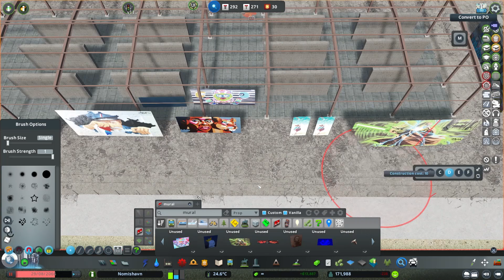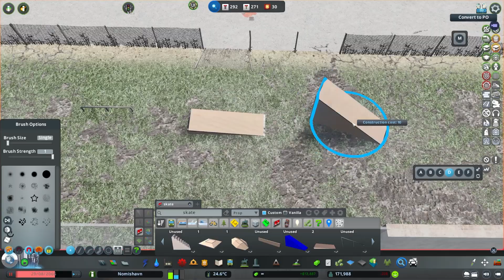Abandoned Industrial Waterfront Revived by Citizens - Cities Skylines 1 - Nomishavn 35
Episode 35 of this modded Cities Skylines series where I will build a fictional Scandinavian city state called "Nomishavn".

In this episode I expand the district of Rosengaard, focusing on an abandoned industrial waterfront which has got new life with nightlife venues and a street art gallery.